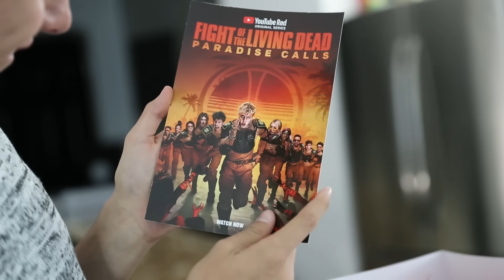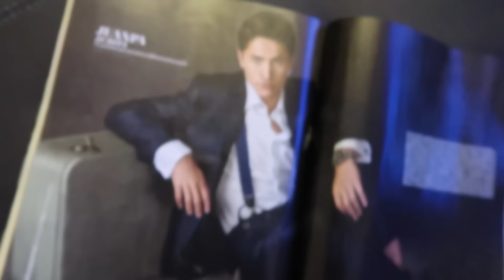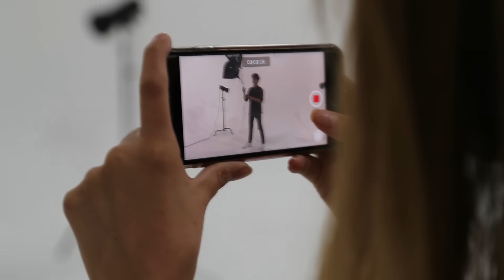UNA SEMANA CON JUANPA / Juanpa Zurita